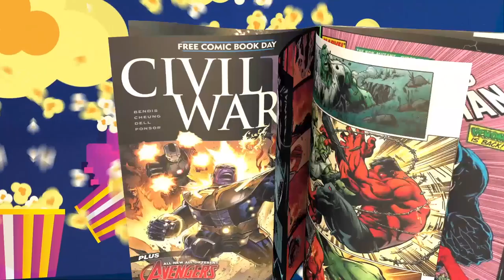TheNerdGenReport 303. We went from MCU Delays to Cancellations.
What is happening with the MCU and Spiderverse movies?  Do we even care anymore about the MCU?